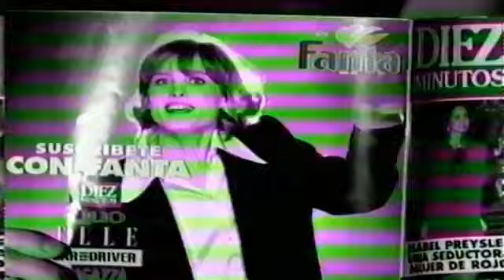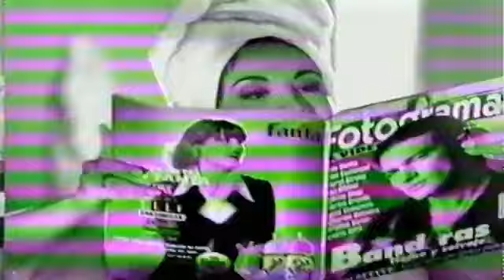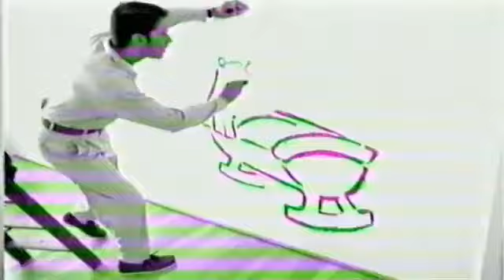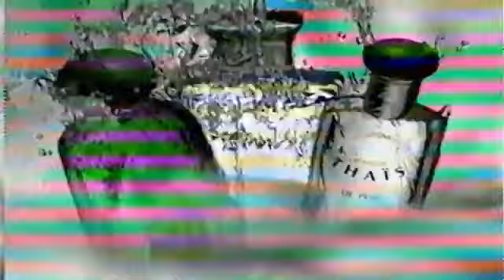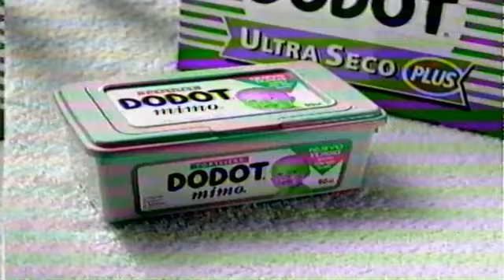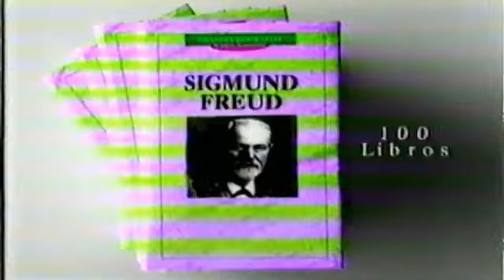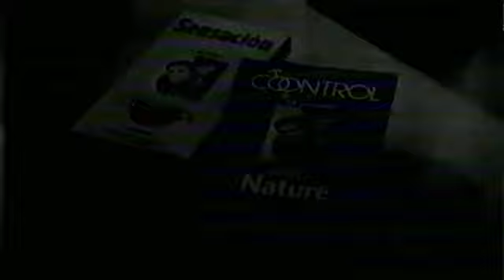Pausa Publicidad Antena 3 Televisión (Primavera 1996)